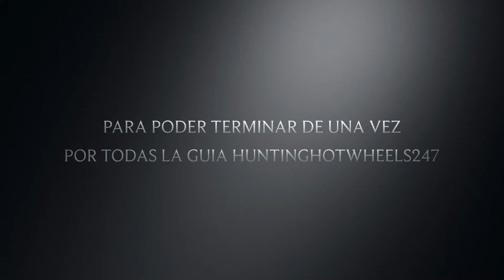Hot Wheels Ferrari 250 LM y unas noticias para vos...!!! Ferrari